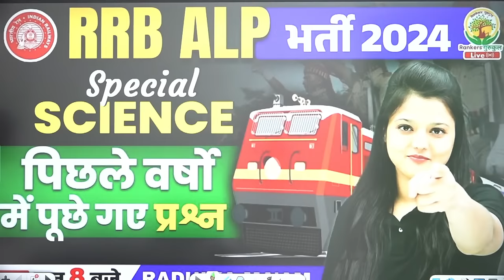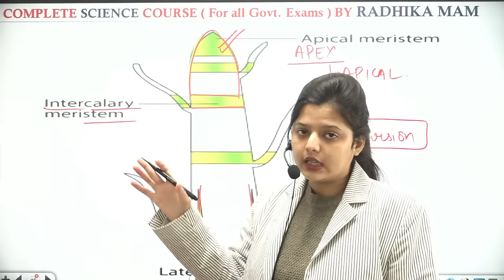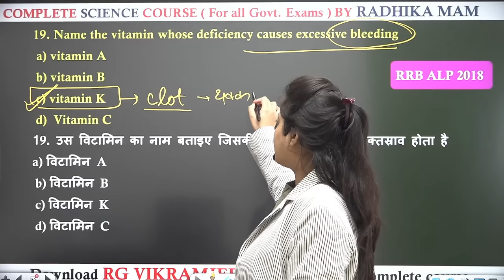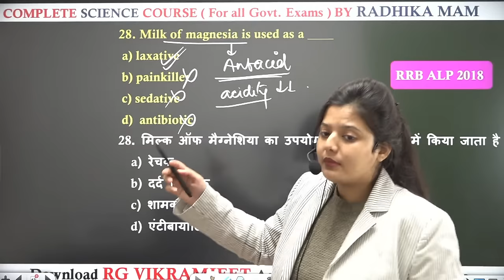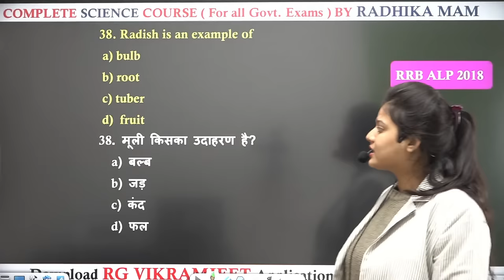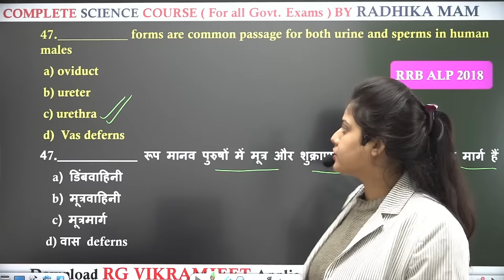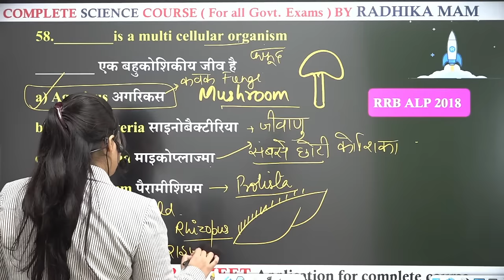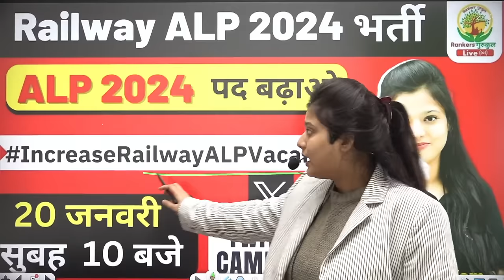RRB ALP 2024 | Previous Year Questions | RRB 2024 Vacancy | Railway New Vacancy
Science By Radhika Ma'am | Biology By Radhika Mam | SSC GD Science Class By Radhika Ma'am | Biology By Radhika Ma'am | SSC Science By Radhika Mam